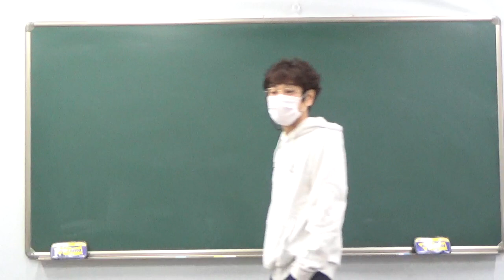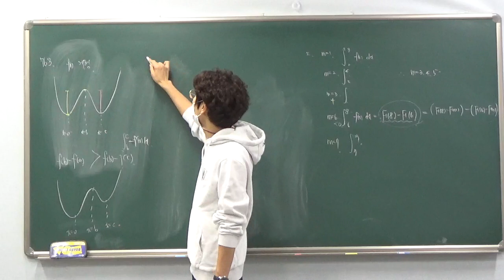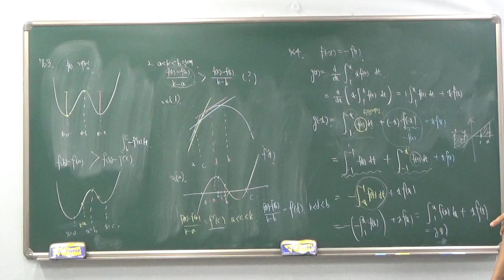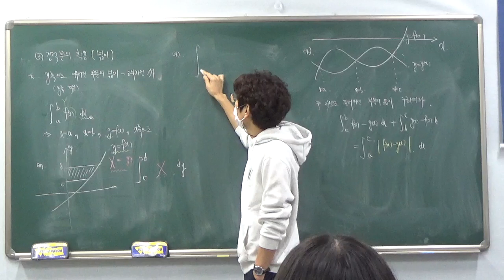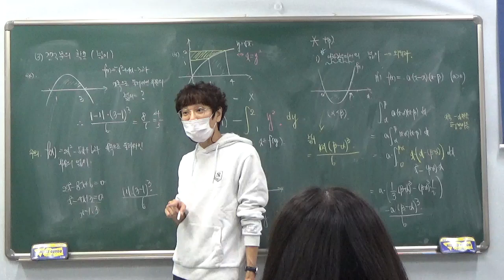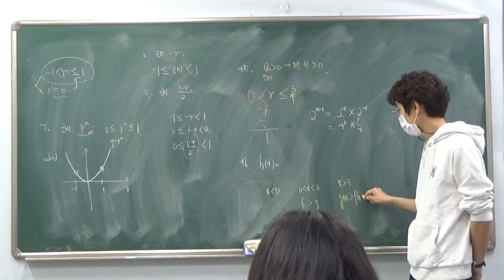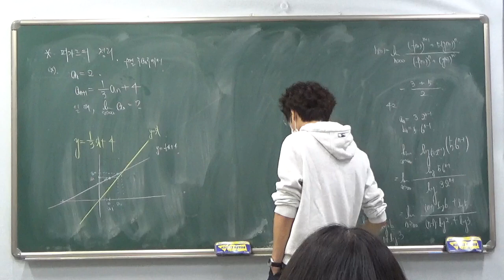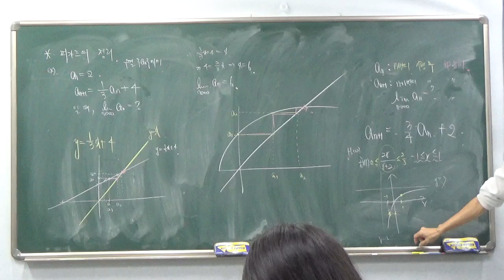고2 - 1/ 2반 10월 30일 토요일 배성우선생님